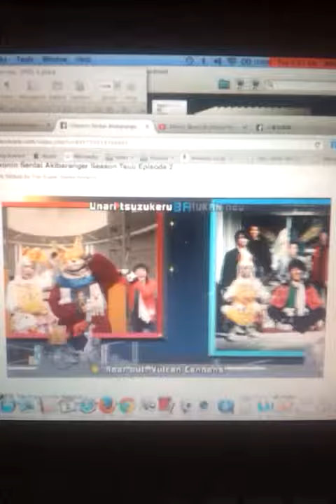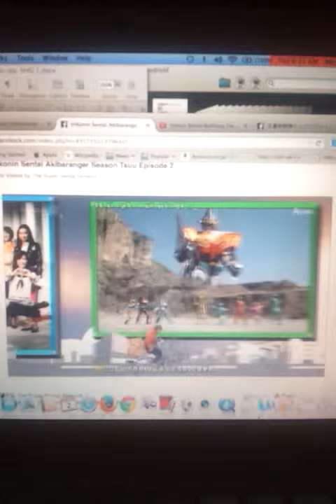Fight sun Vulcan robo (Taiyo sentai sun Vulcan)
Yuko yokoyama akiba yellow (karin ogino)